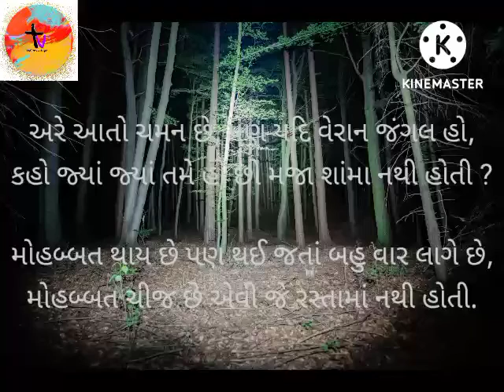ગજલ । 'આસિમ' રાંદેરી